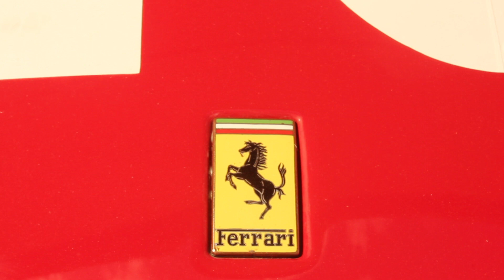Ferrari Dino 246 F1 - Monaco . Historic Grand Prix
Ferrari Dino 246 F1 - Monaco - Historic Grand Prix 2014 - You can see the Ferrari Dino 246 F1 in the pits and its departure to the Monaco Circuit.

Ferrari Dino 246 F1 - Monaco - Historic Grand Prix 2014 - Se puede ver la Ferrari Dino 246 F1 en Boxes y su salida hacia el Circuito de Monaco.